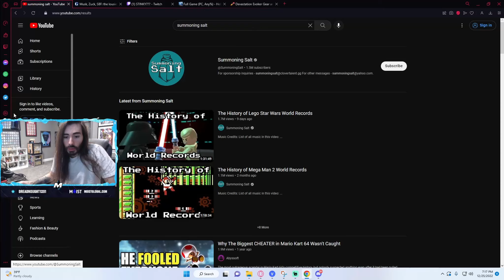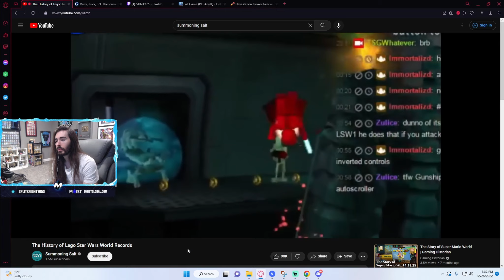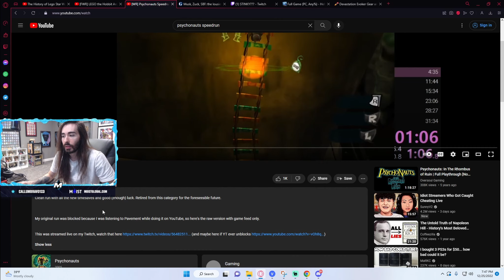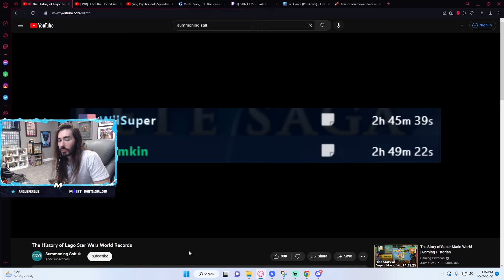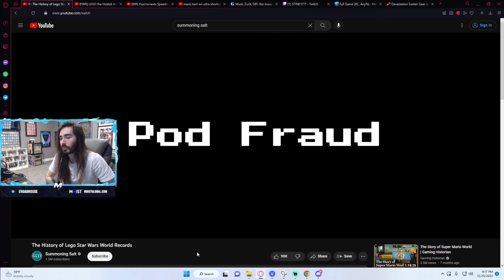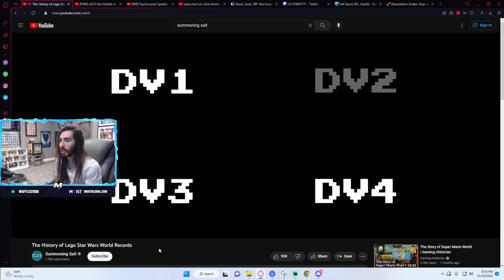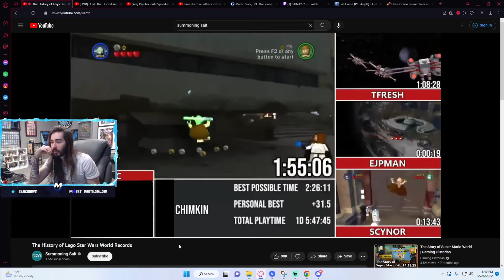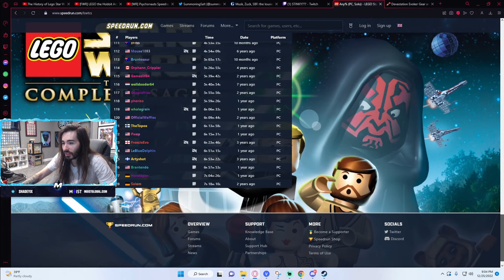The History of Lego Star Wars World Records | Moistcr1tikal reacts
Moistcritikal reacts to The History of Lego Star Wars World Records

Clips from Stream.
Contact in About Section.

See ya.